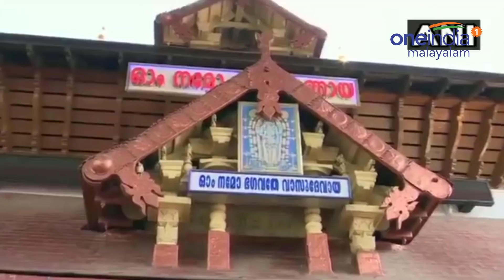മോദിയെത്തിയത് മുണ്ടുടുത്ത്, താമരപ്പൂവ് കൊണ്ട് തുലാഭാരം | Oneindia Malayalam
Prime Minister Narendra Modi at Sri Krishna Temple in Guruvayur of Thrissur.

ഗുരുവായൂര്‍ ക്ഷേത്ര ദര്‍ശനത്തിന് മോദിയെത്തിയത് മുണ്ടുടുത്ത്. ഗുരുവായൂരിലുള്ള ശ്രീകൃഷ്ണ കോളജ് ഗ്രൗണ്ടില്‍ പ്രത്യേകം തയ്യാറാക്കിയ ഹെലിപ്പാടിലാണ് അദ്ദേഹം ഇറങ്ങിയത്. പ്രധാനമന്ത്രിയുടെ സന്ദര്‍ശനത്തെ തുടര്‍ന്ന് കനത്ത സുരക്ഷാ സംവിധാനങ്ങളാണ് കൊച്ചിയിലും ഗുരുവായൂരിലും ഒരുക്കിയിട്ടുള്ളത്. ഇത് രണ്ടാം തവണയാണ് മോഡി ഗുരുവായൂര്‍ ക്ഷേത്രം സന്ദര്‍ശിക്കുന്നത്.